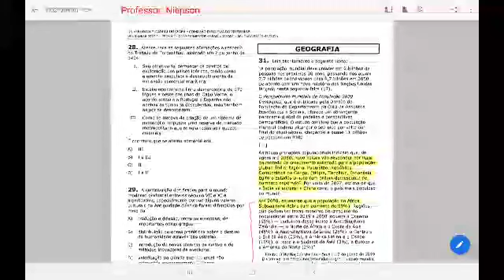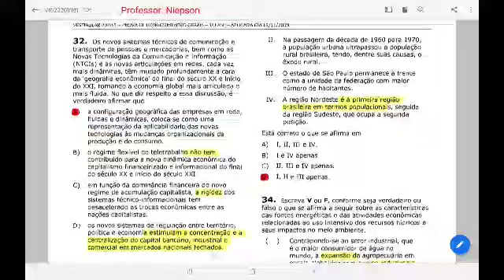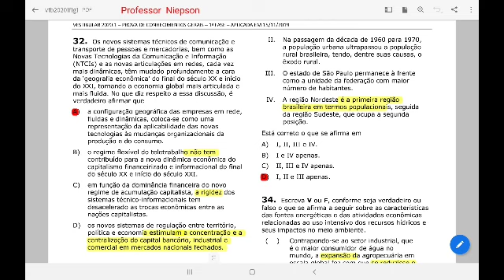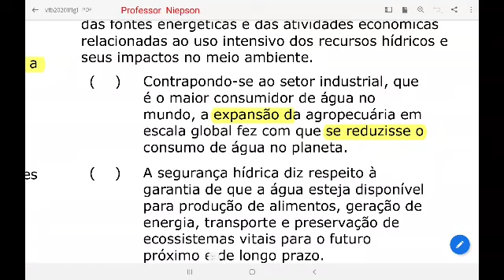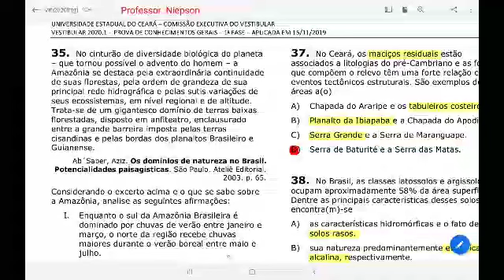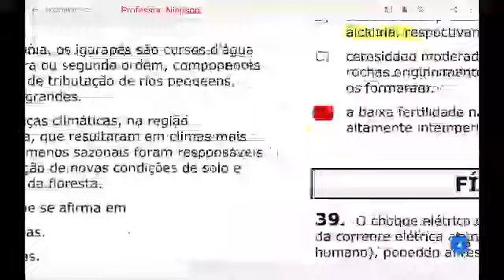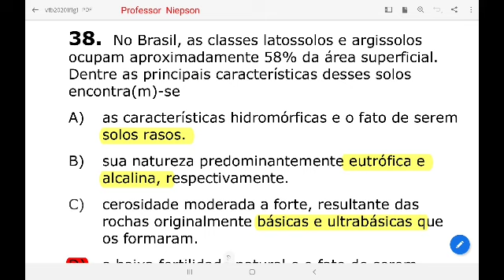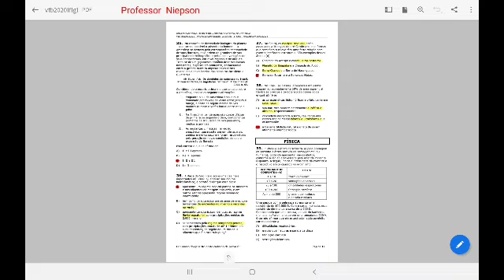Correção da prova de Geografia da UECE - Vestibular 2020.1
Comentários sobre a prova da primeira fase do vestibular 2020.1 da UECE.